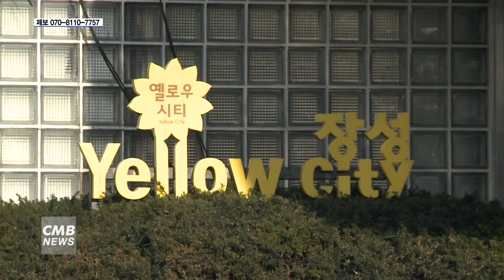[전남뉴스] 전남 장성군, 푸드플랜 5대 중점과제 마련